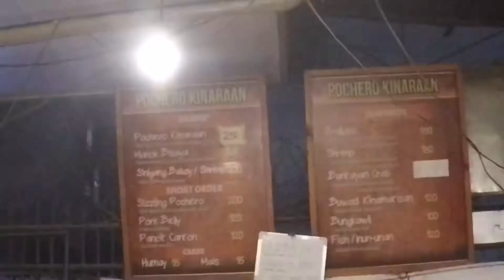The plan is TO HAVE NO PLAN AT ALL, just cycle to nowhere!